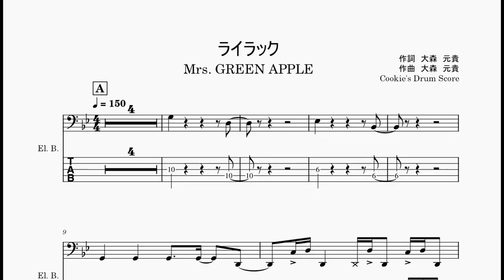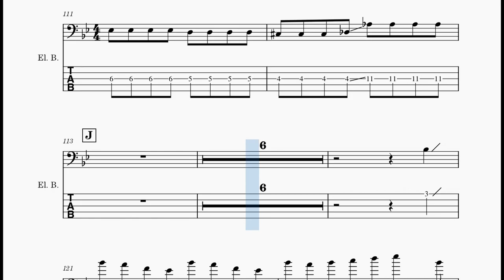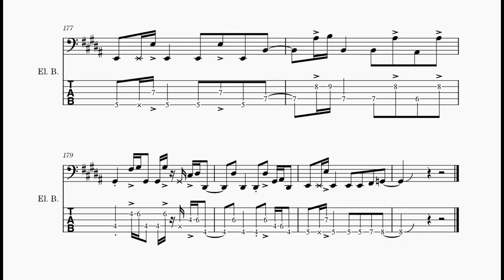【ベース楽譜】 (ベース音源のみ) ライラック / Mrs. GREEN APPLE - lilac / Mrs. GREEN APPLE 【BassScore】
【ベース楽譜】 ライラック / Mrs. GREEN APPLE
【BassScore】 lilac / Mrs. GREEN APPLE

こちらのサイトで楽譜を販売しております。

更新情報を呟いてます！